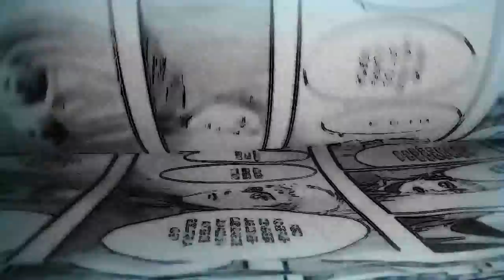TOKYO GHOUL:RE (TRAILER ANIME SEASON 3 2018) / ANÁLISIS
TRAILER SUB ESPAÑOL!!!